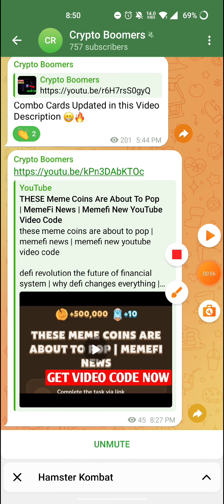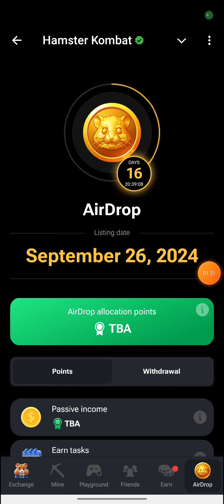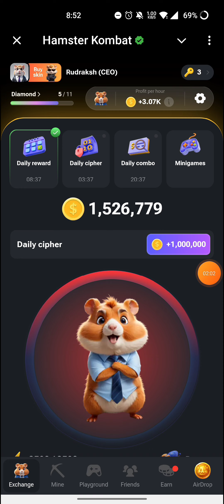10 September Daily Cipher Hamster Kombat today, 10 Sept Daily Cipher today Daily Cipher 10 September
10 September Daily Cipher Hamster Kombat today, 10 Sept Daily Cipher today Daily Cipher 10 September

I'll update Cipher code in comment box at SHARP 12:45 AM